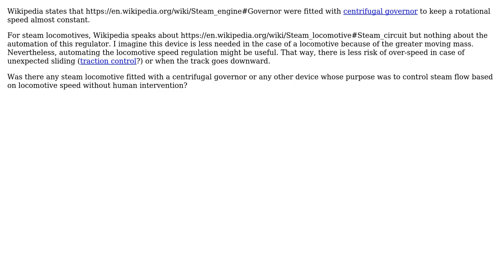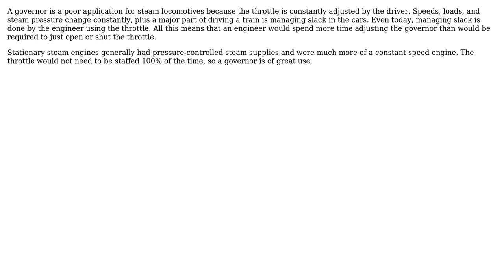Engineering: Were steam locomotive fitted with centrifugal governor?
With thanks & praise to God, and with thanks to the many people who have made this project possible! | Content (except music & images) licensed under CC BY-SA | Music | Images & others | With thanks to user Tiger Guy user Manu H and the Stack Exchange Network Trademarks are property of their respective owners. You are responsible for your own actions.